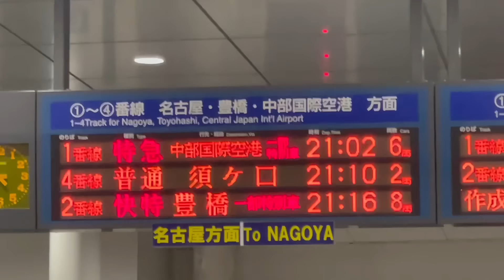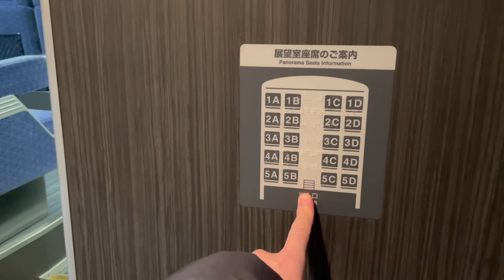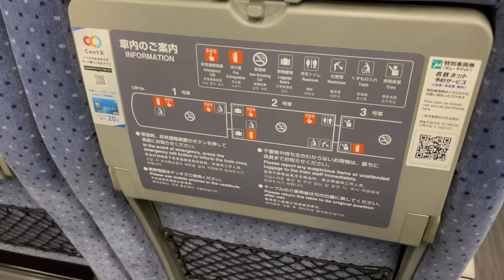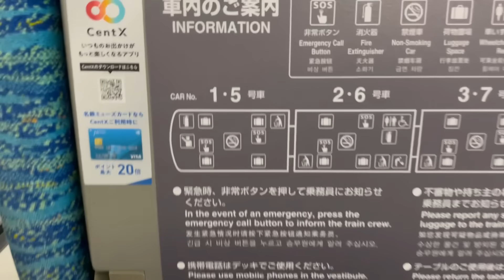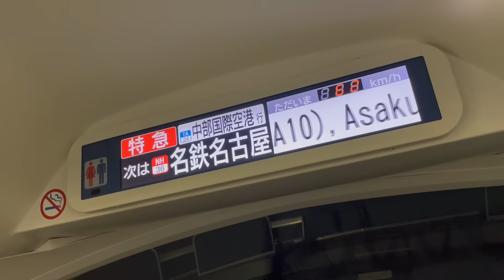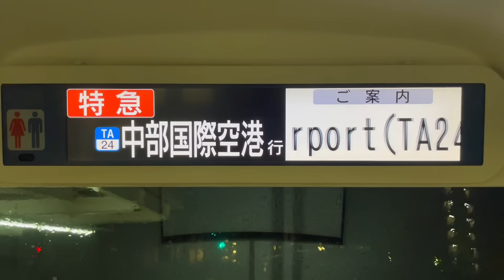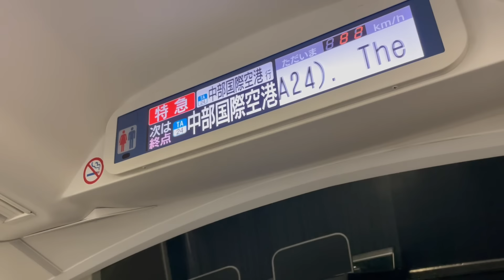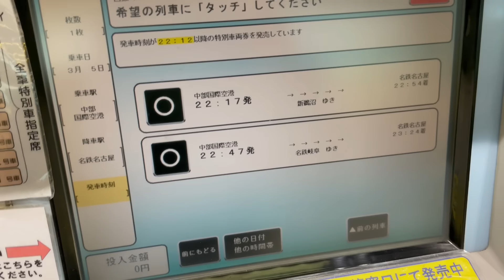なぜか一部の席が満席になっている深夜の空港特急に乗ってきた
深夜に空港に向かう人はほとんどいないはずですがなぜか満席…

BGM
Monody (feat. Laura Brehm)  TheFatRat